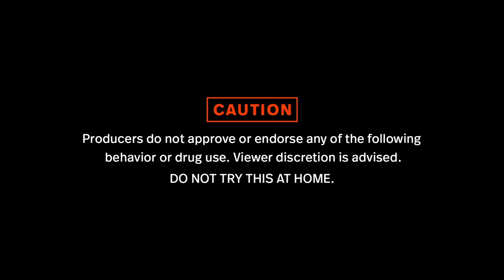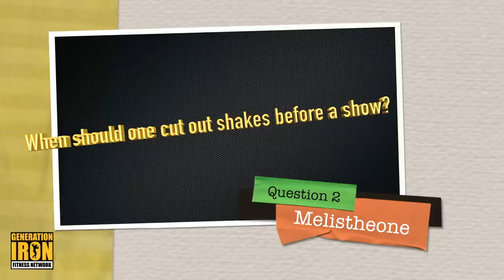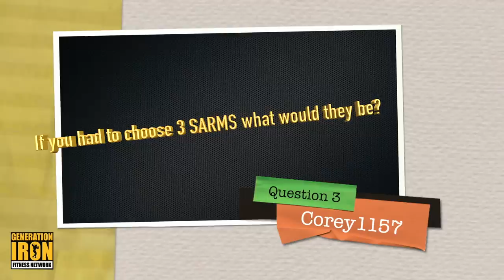How To Build Massive Boulder Shoulders With King Kamali | King's World | Training Guide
King Kamali shares his guide to building the biggest boulder shoulders possible.

KING’S WORLD – is a digital series starring King Kamali providing the honest truth on all things bodybuilding. Combining King Kamali’s patented blunt opinions with some tried and true informative facts, King’s World aims to expand your mind outside of the usual “rules” behind bodybuilding. Honest opinions, valuable facts, and a whole new way to look at bodybuilding. New episodes air every Tuesday.

Last week, King Kamali broke down a detailed exercise guide for building the widest and freakiest back of your life. This week Kamali decided to keep the workout guide flow going by changing it up to another very popular muscle group - the shoulders. Fans non-stop ask how to improve building shoulder mass and King Kamali has listened. That's why this isn't your generic "best workout" guide. This is how to build massive shoulders King Kamali style. And like everything Kamali does - it's to the maximum possible level.

If you are someone looking to take your shoulders to the next level, this episode of King's World is for you by bringing in a shoulder training guide custom made by a pro for pros. This is not a training guide for the faint of heart. If you're ready to transform your shoulders into literal boulders - watch the latest episode of King's World above.